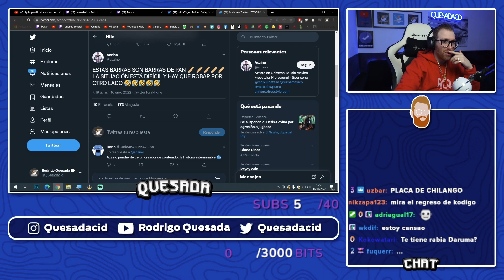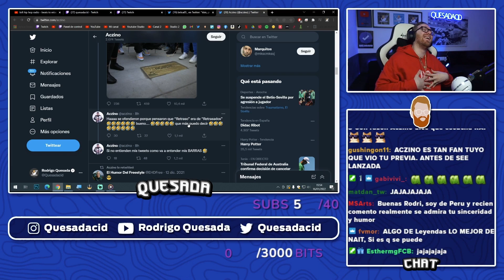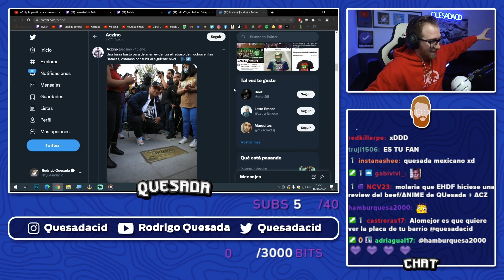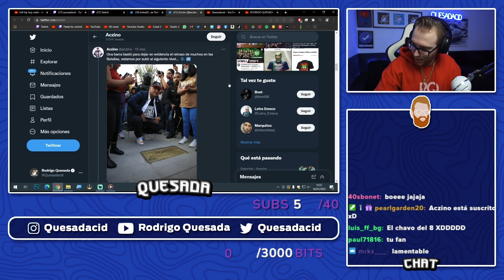RODRIGO QUESADA OPINA DE LA ACLARACIÓN DE ACZINO SOBRE SU TUIT